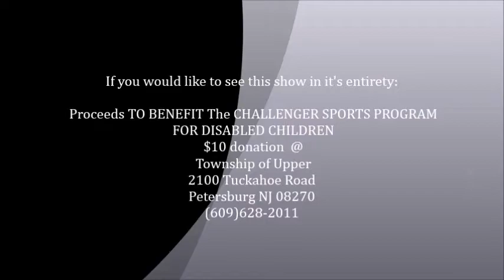Kenny Young Band "Where Do We Go From Here" July 4th 2014 @ Upper Twp. NJ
Upper Twp.,NJ  Fireworks 2014